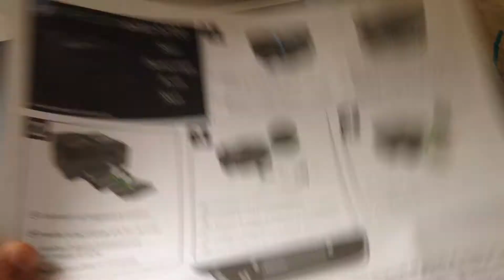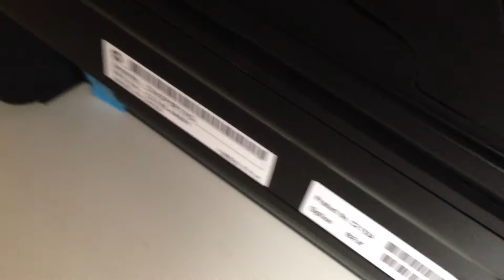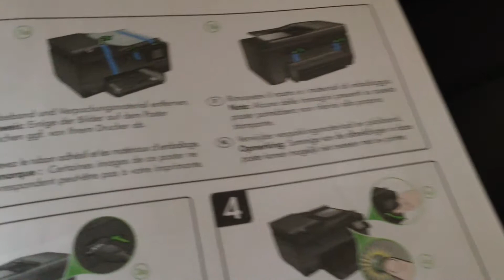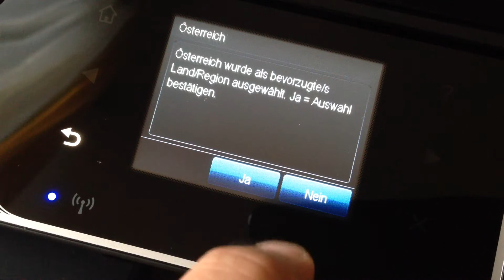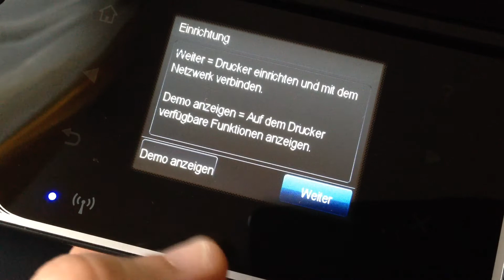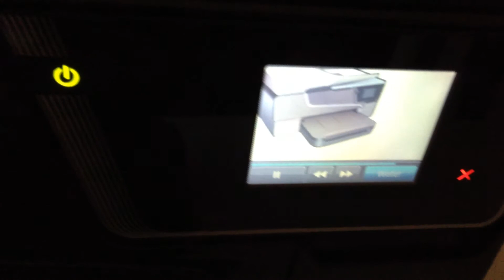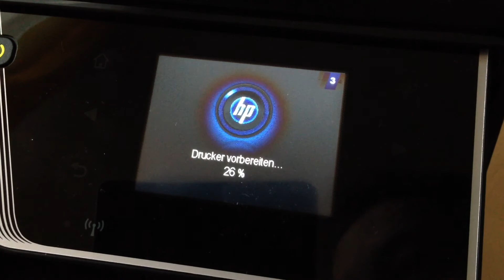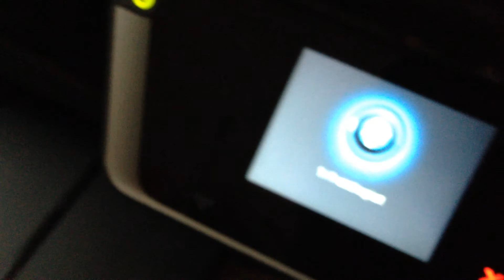Der HP Officejet 6600 e-All-in-One Multifunktionsdrucker: Unboxing & Installation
- Den HP Officejet 6600 gibt's bei Amazon